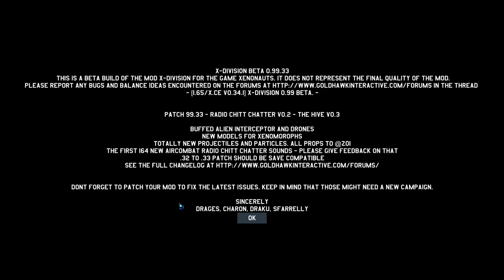X Division Developers Diary Part 39